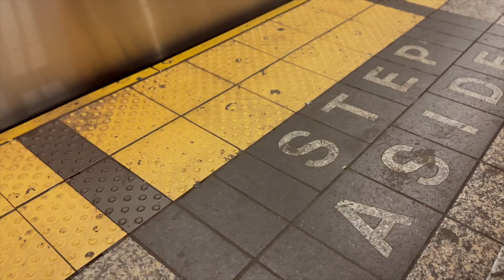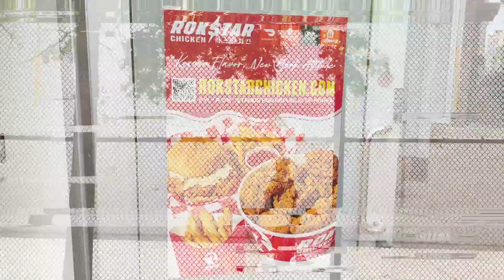Back in my NYC Apartment!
Happy Friday & last day of June! I can't believe summer has already started and is going by so fast. In this vlog, come with me to my pilates class, go to a Yankees game at the Legend's Suite, attend a block party event with me in Brooklyn & more!

◤DISCOUNTS/LINKS◢
- LUNYA code HANNAHJYMOON for $20 off
- Shop my favorites at NEIWAI using my code JY20

◤MUSIC◢
Music from Epidemic Sounds, get a free 30 day trial using this link!